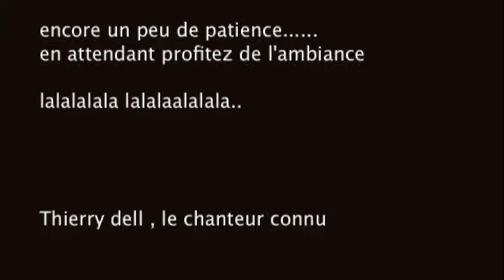Thierry DELL chanteur connu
Le chanteur connu.
Thierry DELL.